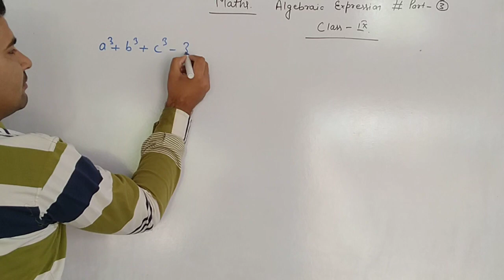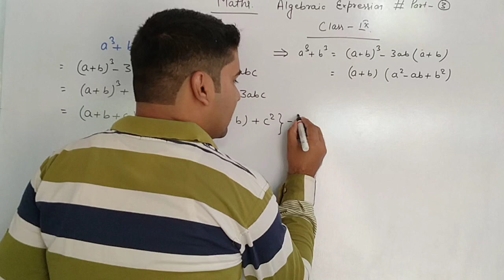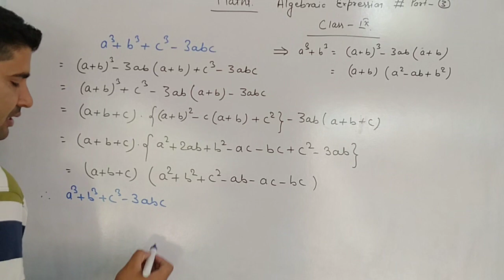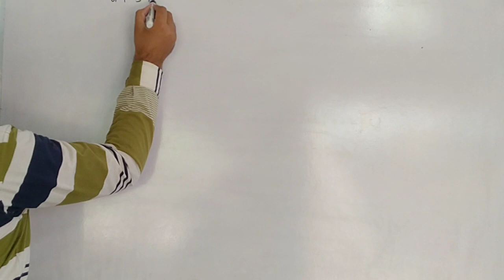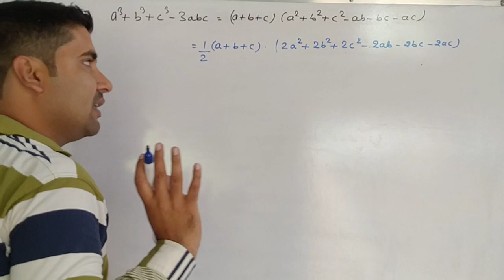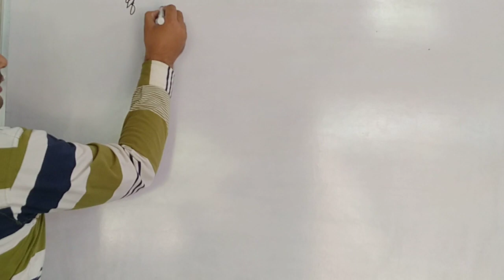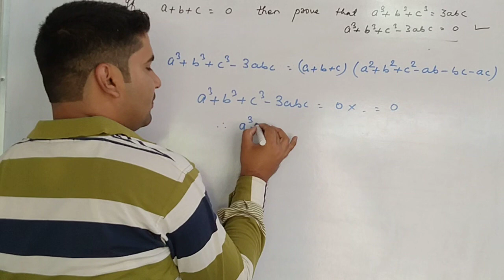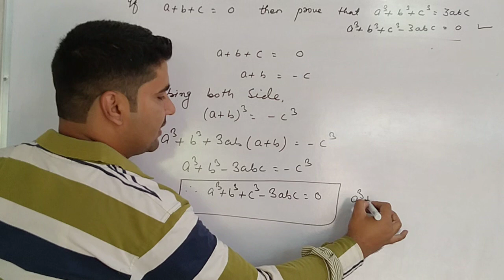Algebra Class 9 ||Algebric expression||Part 3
ABOUT US
COMPETITION EDGE COACHING CENTRE NAYAGAON ,CHAINPUR, SIWAN
WE TEACH CLASS 5 TO 12th
 FACILITIES- LIBRARY, MONTHLY TEST SERIES